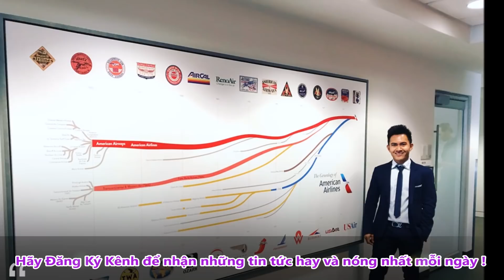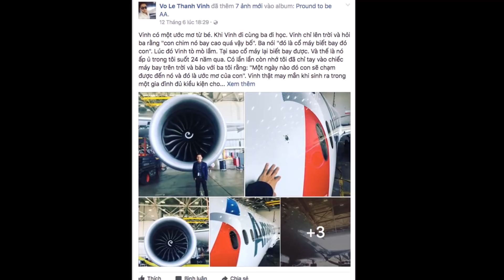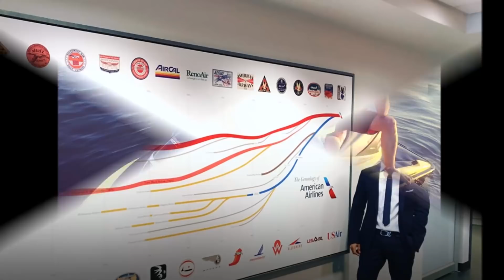Choáng với cuộc sống xa hoa của con trai ruột Hoài Linh trên đất Mỹ - TIN TỨC 24H TV